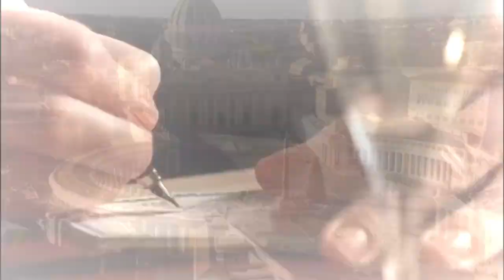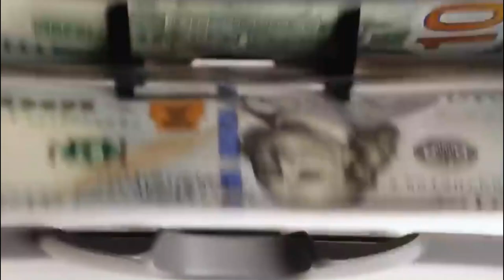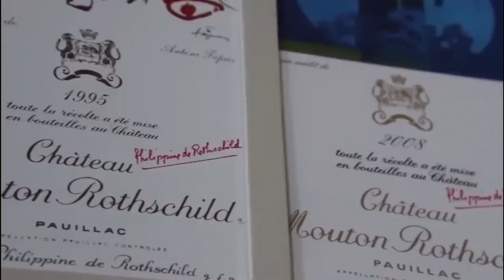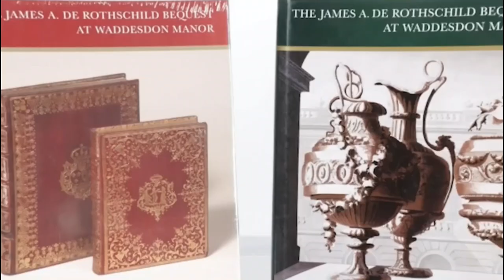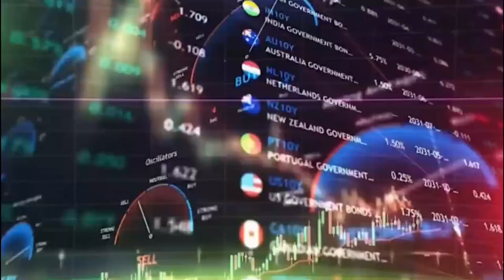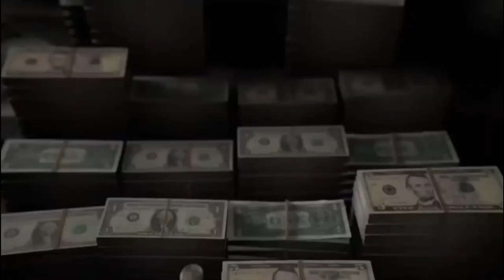The Rothschild: True Story of the Richest Family in History | They Control Everything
The Rothschild: True Story of the Richest Family in History | They Controls  Everything

Rothschild family, the most famous of all European banking dynasties, which for some 200 years exerted great influence on the economic and, indirectly, the political history of Europe. The house was founded by Mayer Amschel Rothschild (b. February 23, 1744, Frankfurt am Main—d. September 19, 1812, Frankfurt) and his five sons, Amschel Mayer (b. June 12, 1773, Frankfurt—d. December 6, 1855, Frankfurt), Salomon Mayer (b. September 9, 1774—d. July 27, 1855, Vienna), Nathan Mayer (b. September 16, 1777—d. July 28, 1836, Frankfurt), Karl Mayer (b. April 24, 1788—d. March 10, 1855, Naples), and Jakob, or James, Mayer (b. May 15, 1792—d. November 15, 1868, Paris). Starting out in a Frankfurt banking house, Mayer and his sons became international bankers, establishing branches in London, Paris, Vienna, and Naples by the 1820s. In addition to banking and finance, the Rothschild businesses have encompassed mining, energy, real estate, and winemaking. From the early 19th century the family has been known for its considerable charitable activities, particularly in the arts and education.

1. The videos have no negative impact on the original works.
4. We use only the audio component and tiny pieces of video footage, only if it's necessary.